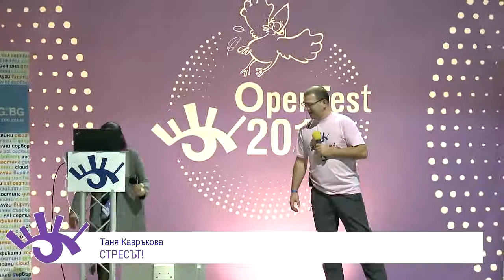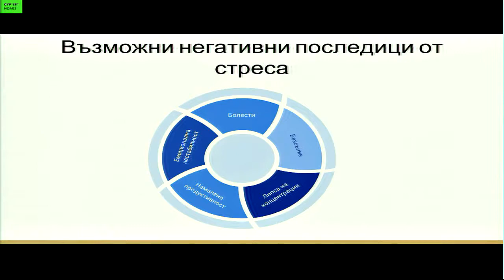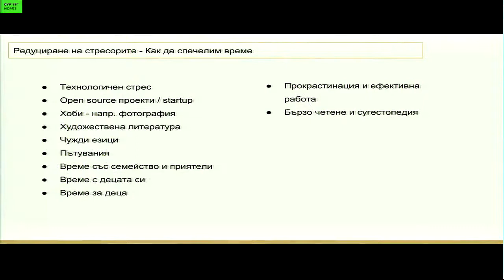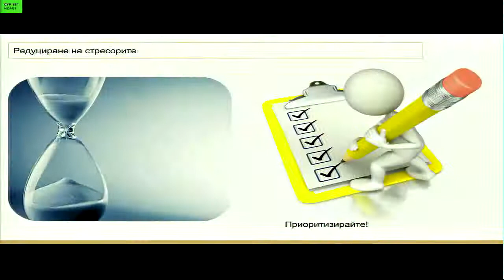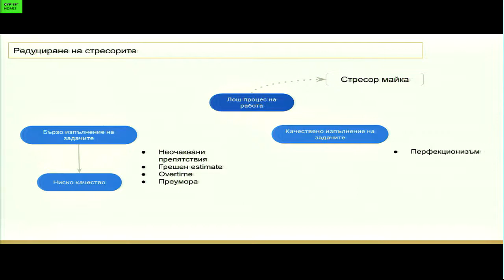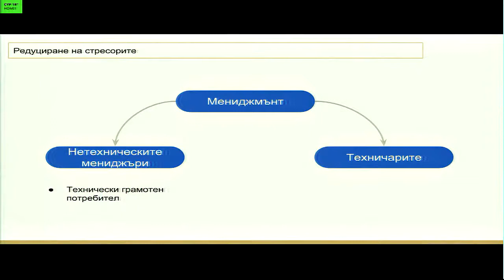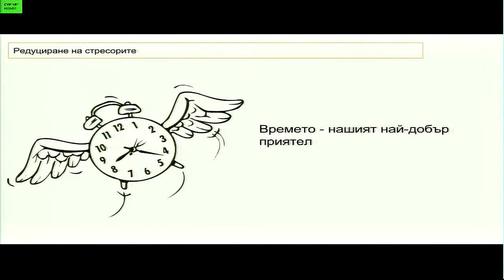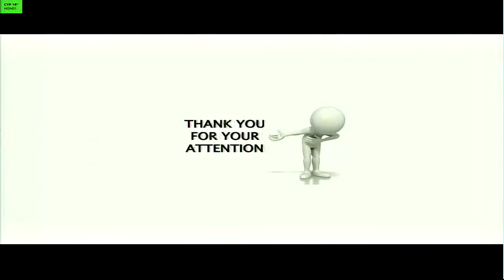Стресът! (Таня Кавръкова)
Работата на програмиста изисква много повече от това да се познава синтаксисът на езика. В университета ни учат на математика, на езици за програмиране, на това как да пишем конкурентни и паралелни програми. Но когато започнем нова работа ние виждаме, че работата на програмиста е много повече от това. Трябва да навлезем в новата област (domain), да свикнем със съществуващите процеси, да се запознаем с архитектурата на приложението и да започнем да работим с нови хора – може би най-предизвикателната част. Всичко това ни носи много стрес и ние трябва по някакъв начин да се справим с него. Искам да ви споделя свои размисли и страсти по темата и техниките, които аз прилагам, за да се справя с нетехническите трудности в нашата професия.